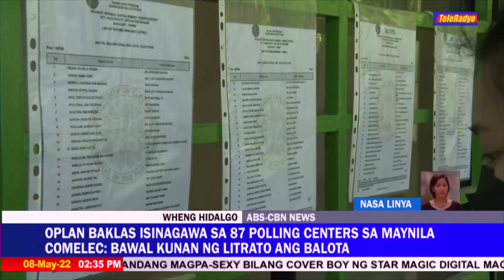Handa na ang Tambo Elem. School sa ParaÃ±aque City | HALALAN 2022 (8 May 2022)